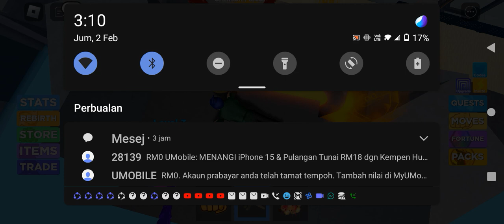2 Februari 2024